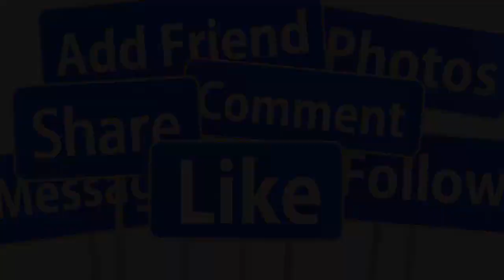💖Từng bị bội bạc, danh ca Thanh Tuyền U80 sung túc bên chồng thứ 2